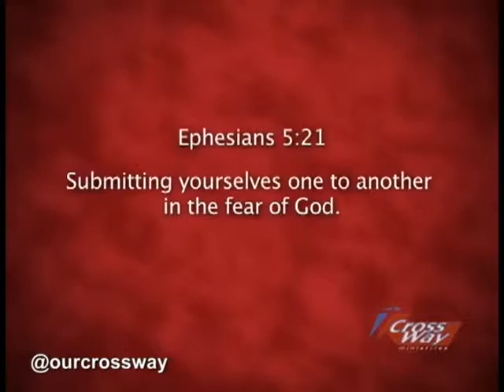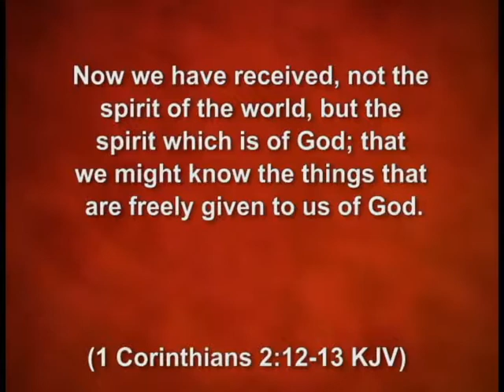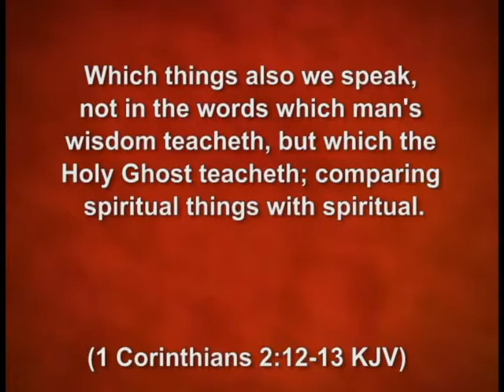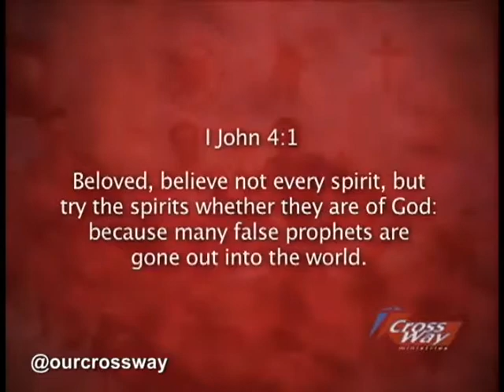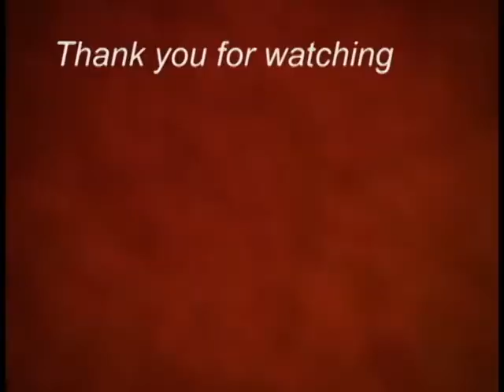Unscriptural Authority #11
Unscriptural Authority Episode 11